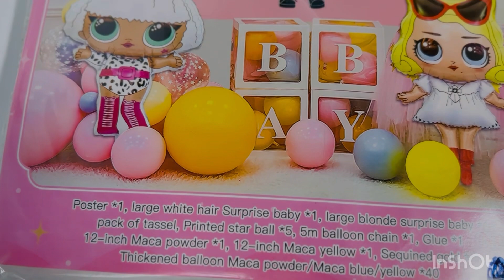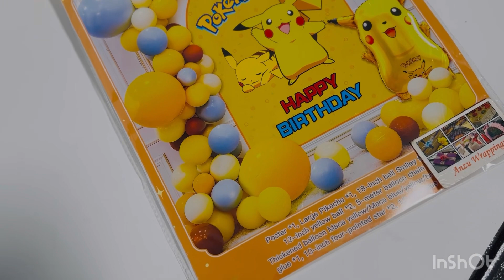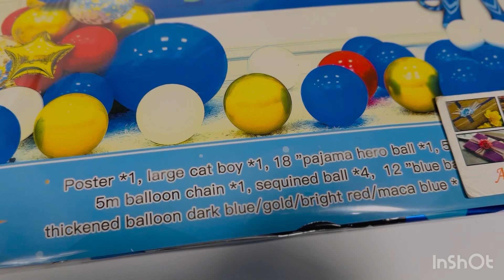Happy birthday theme balloon kit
Celebrate in Style with Our Birthday Balloon Theme Kit!

Transform your special day into a balloon-filled extravaganza with our Birthday Balloon Theme Kit! 🎈 Create a festive atmosphere effortlessly with our curated selection of vibrant balloons, dazzling decorations, and charming accessories.

🎉 What's Included:

Assorted Colorful Balloons
Happy Birthday Banners
Coordinated Streamers
Confetti Poppers
Balloon String and Holders
Whether you're hosting a lively party at home or planning a surprise celebration, our Birthday Balloon Theme Kit is your go-to for a joyful and Instagram-worthy event. Elevate the fun, capture the memories, and make it a birthday to remember!